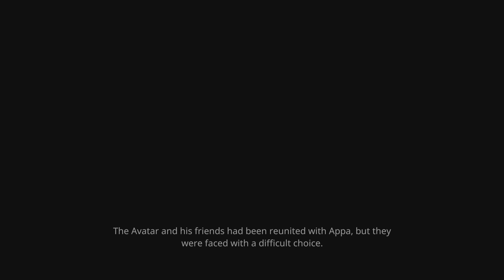Avatar: The Last Airbender - Quest for Balance Pt.15 (cont) SAVING APPA. 🦬